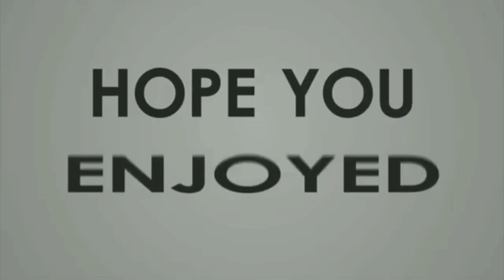How to do a wheelie on splendor 🔥☺️ || wheelie practice 🔥|| BHADOHI RIDER 2.0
In this video I will show you how to shoot wheelie practice vlog

I'm practicing wheelie on splendor

1. How to do a wheelie on splendor
2. Wheelie kaise karein
3. Wheelie on splendor
4. Splendor pr wheelie